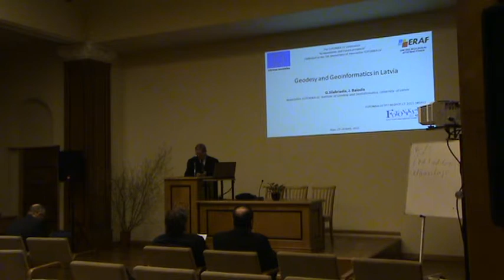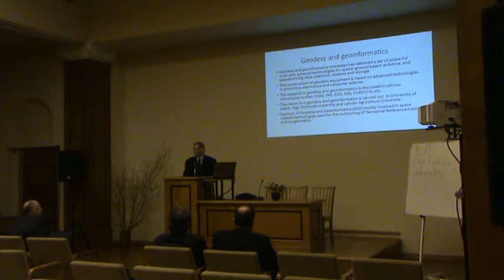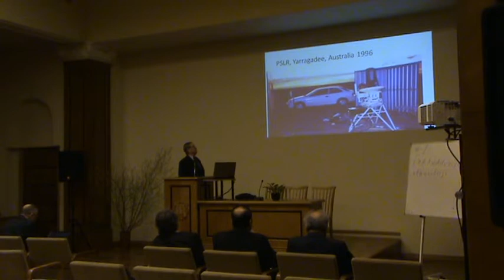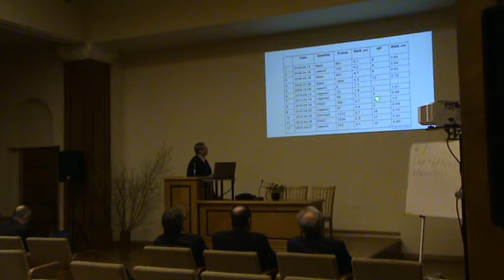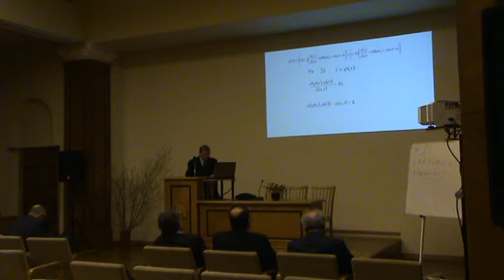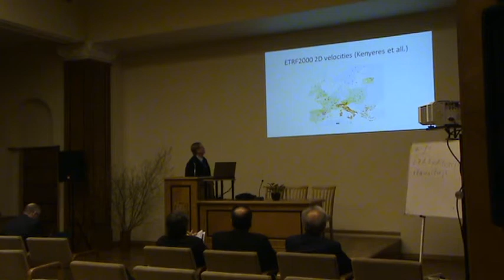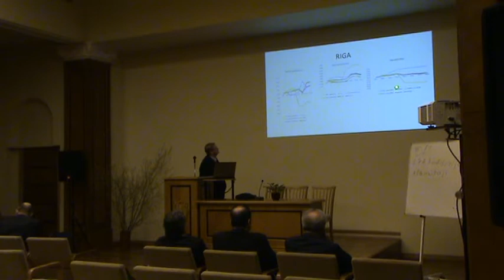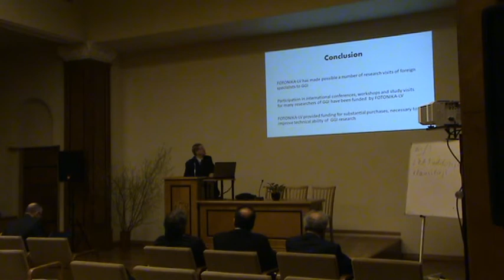12 Lecture Janis Balodis 24 04 2015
Gunars Silabriedis, Janis Balodis. Geodesy and Geoinformatics in Latvia.

The FOTONIKA-LV conference “Achievements and Future prospects”
(The FP7-REGPOT-2011-1, Nr. 285912 project FOTONIKALV
“Unlocking and Boosting Research Potential for Photonics in Latvia – Towards Effective Integration in the European Research Area”),
23-24th April 2015, Riga, Latvia.